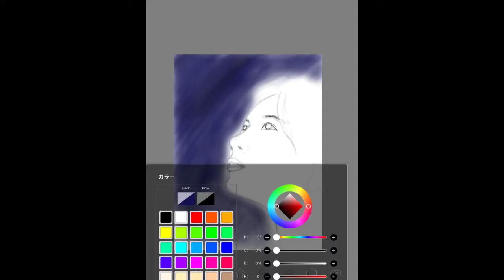冬の星空見上げてます。